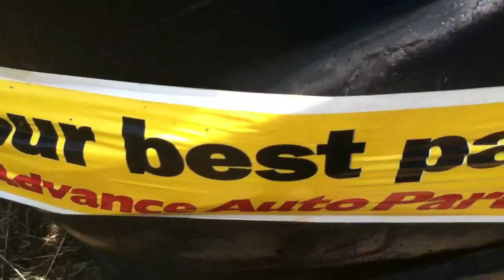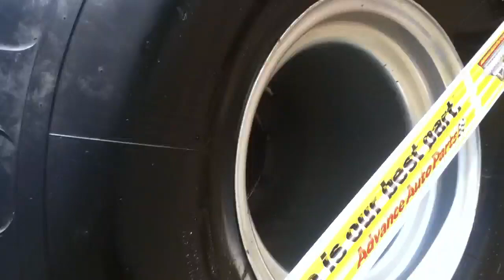New 2014 Monster Jam Truck?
Possible new truck for 2014 unveiled at a Scout Jamboree. Any ideas?